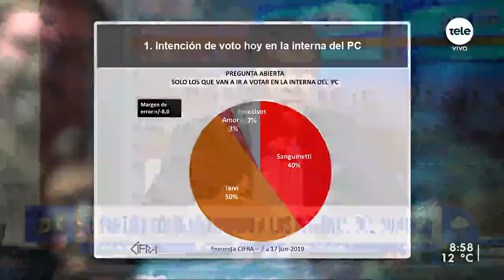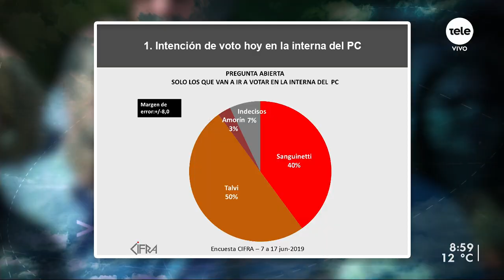Talvi: "Quiero un Gobierno de los mejores, no me importan las filiaciones políticas"